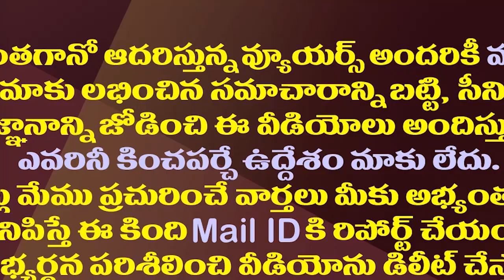జగన్ కు గెలుపు అస్త్రం అందిస్తున్నచంద్రబాబు పవన్| Chandrababu Pawan To Be Star Campaigners For Jagan